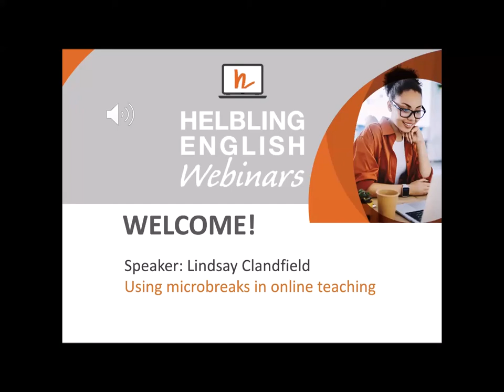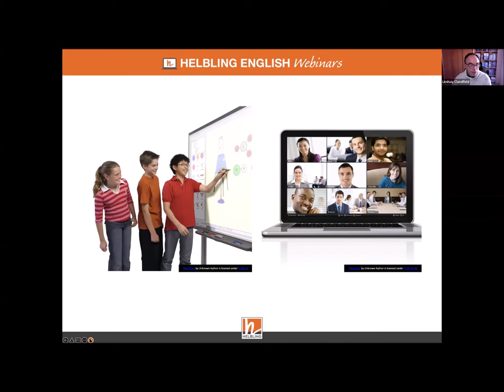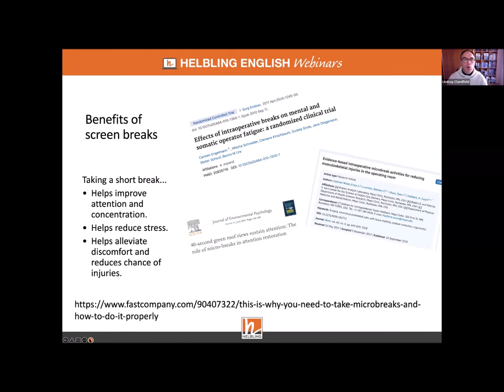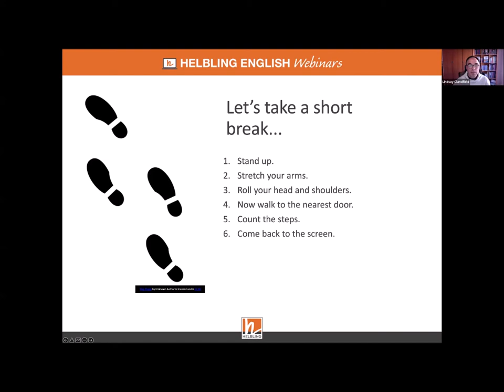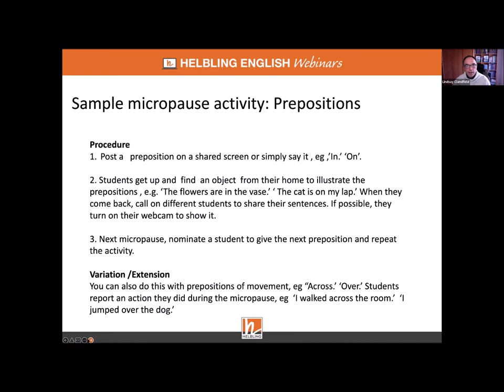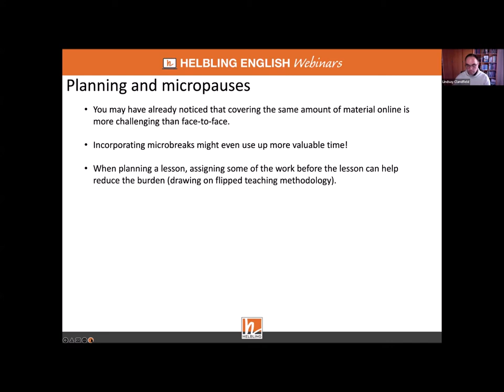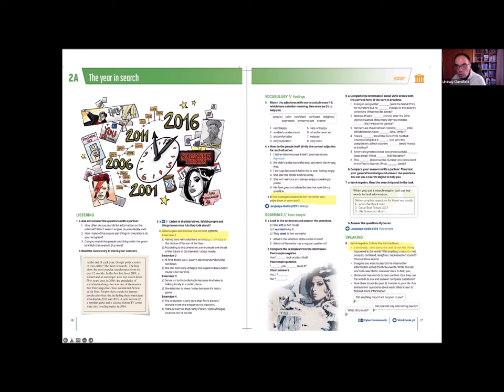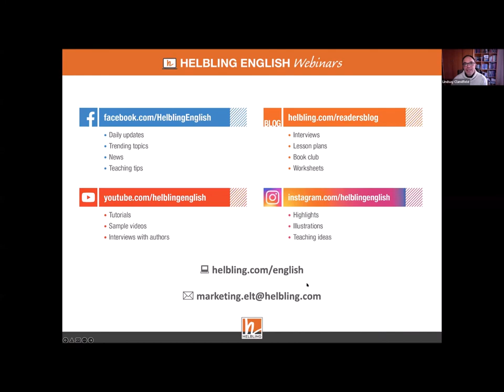Lindsay Clandfield - Using microbreaks in online teaching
During the pandemic, millions of students have been thrown into online versions of their classes and the results have varied. What has become clear is that following an online lesson on a screen from home can be more taxing for students and it can be more difficult for the teacher to maintain their attention. One tool that we can use to cope with this is the implementation of microbreaks: short breaks during a period of work.
In this webinar, Lindsay argues for the importance of incorporating microbreaks into your online lessons and he provides practical examples of tasks that can be done during microbreaks to make them as productive as possible for everyone involved.